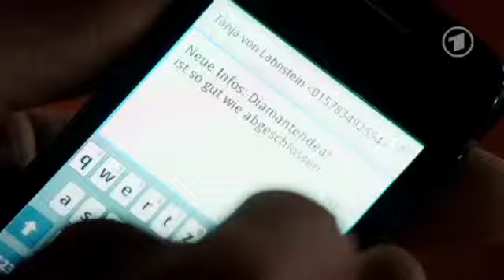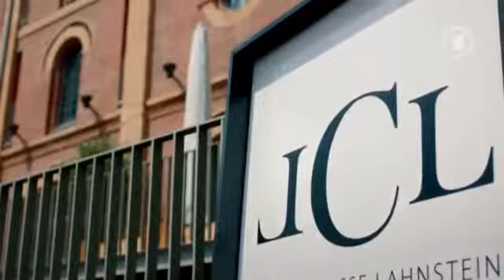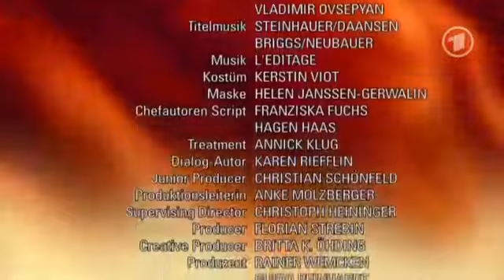Verbotene Liebe Folge 4621